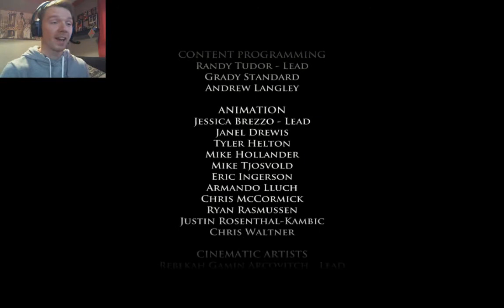Iron From Ice | Game of Thrones (Telltale Series) | Part 5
Continuing this game has been amazing so far! All of the stories are interesting and fun and I got a feeling we still have plenty more twists and turns to go through!